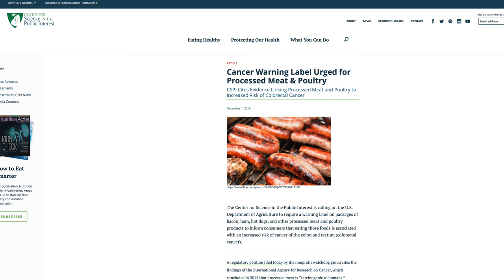Cancer Label for Meat | Center for Science in the Public Interest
The Center for Science in the Public Interest (CSPI) recently urged the United States Department of Agriculture (USDA) to start requiring a warning label for bacon, ham, hot dogs, and other processed meat and poultry products to inform consumers that eating those foods is associated with an increased risk of cancer of the colon and rectum (colorectal cancer). The warning label would read, "USDA WARNING:  Frequent consumption of processed meat products may increase your risk of developing cancer of the colon and rectum.  To protect your health, limit consumption of such products."